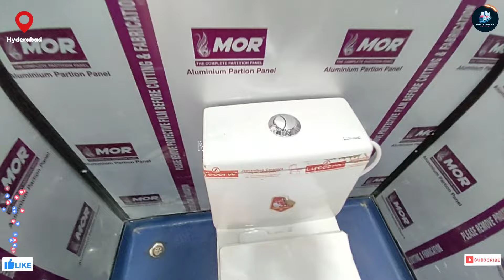modify container House | container Home | container office | Shipping Container#containerhouse#viral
My Company Location Hyderabad Mob-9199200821

G.I PORTABLE CABIN INDUSTRY
We Make All Types of Portable Cabin
Portable Office
Portable Home
Portable Farm House
Portable Tea Time
Portable Shop
Portable ETC.

shipping container
best of house
shipping container home
shipping container house
shipping containers
shipping container homes
shipping container home build
tiny house
tiny house tour
building a shipping container home
container homes design
tiny home
container home tour
container house build
tiny house design
tiny homes
tiny houses
Homes
Portable cabin
portable office
portable toilet